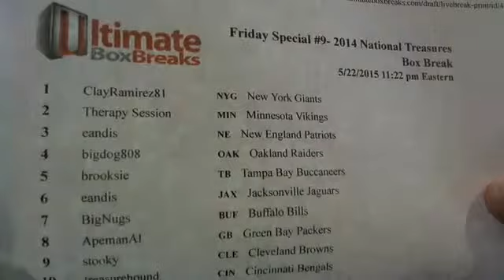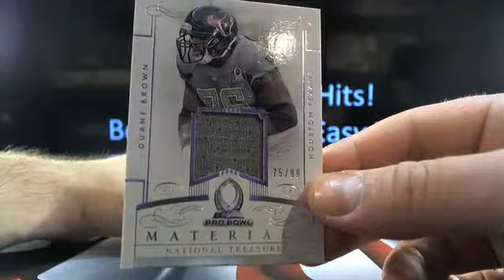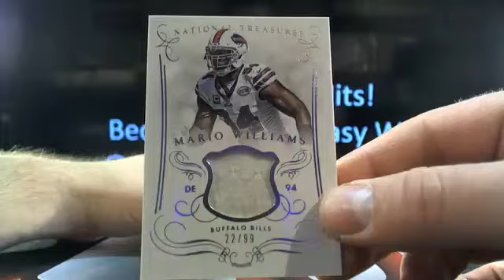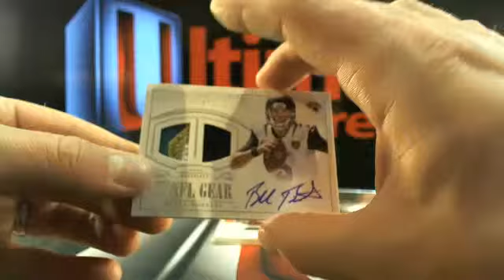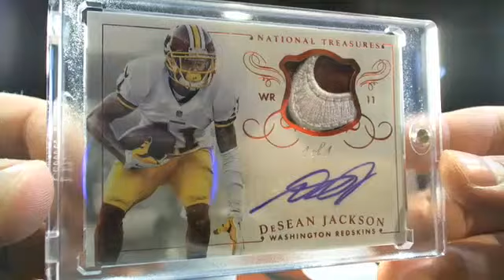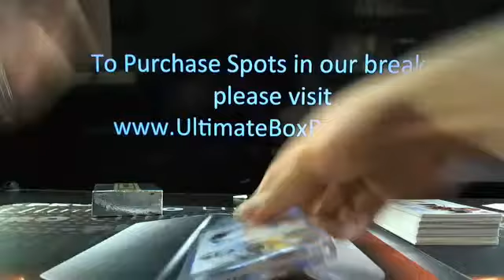UltimateBoxBreaks.com: Special #9 2014 National Treasures Football Box Break 1